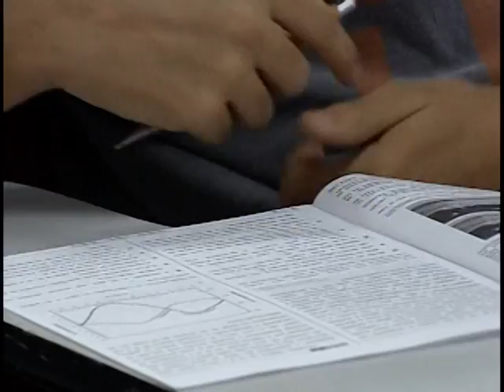Ministro Aloizio Mercadante quer aprimorar e corrigir equívocos no Enem até novembro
NBR Notícias - 06.02.11: Durante o anúncio de novos secretários do Ministério da Educação, o ministro Aloízio Mercadante disse que o governo vai trabalhar intensamente, até novembro, para corrigir qualquer equívoco que exista no Exame Nacional do Ensino Médio (Enem).